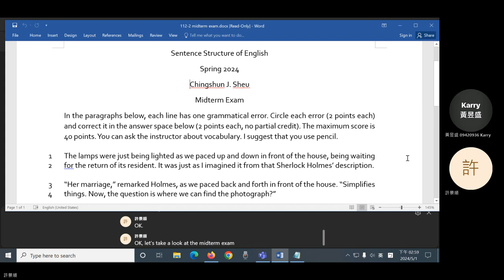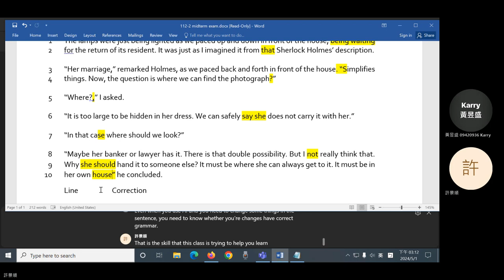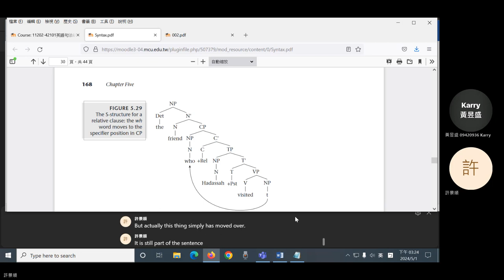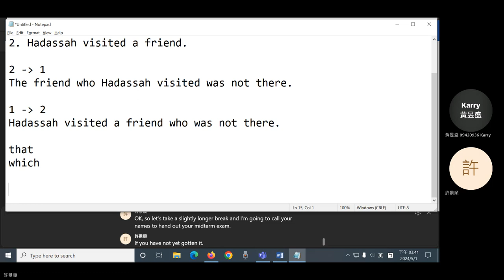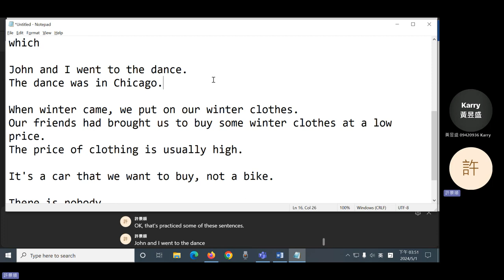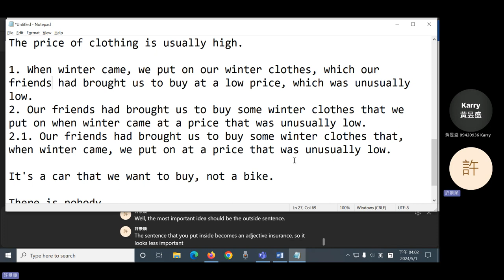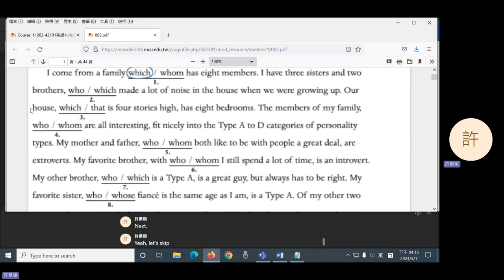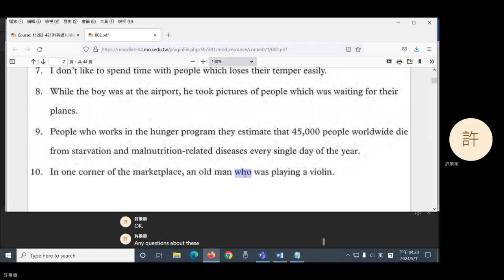2024 Spring: Sentence Structure of English - 11 Midterm Review and Relative Clauses 1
Midterm review and relative clauses.
0:12 Midterm exam review
(14:32 6 points)
17:27 Introduction to relative clauses
33:48 Break
52:21 Introduction to relative clauses (cont'd)
1:14:17 Practice